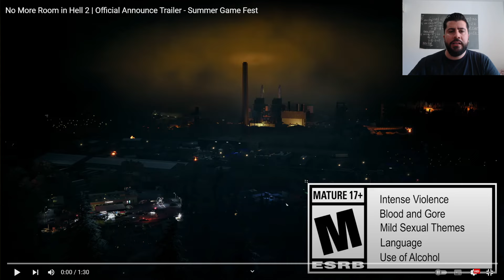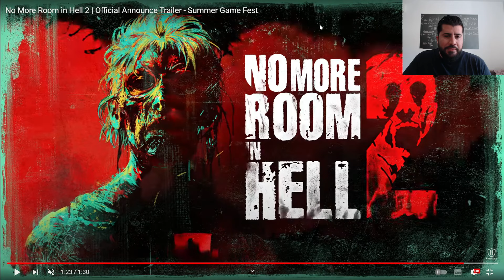¡SORPRESA! No more room in hell 2 anunciado ! El Half Life 2 de Zombies vuelve con Graficazos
Menuda SORPRESA! No more room in hell 2 anunciado ! El Half Life 2 de Zombies vuelve con Graficazos

Mi libro de terror y misterio: